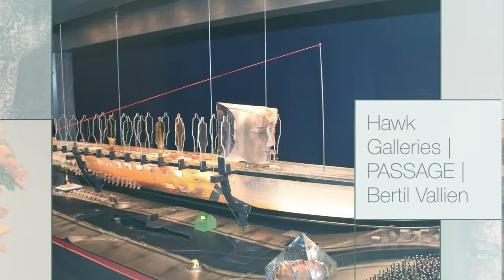2016 SOFA Chicago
Scenes from the 2016 SOFA Chicago Expo at Navy Pier during the Art & Design Matters Illinois Art Crawl including Traver Gallery (Jun Kaneko), Hawk Galleries (Bertil Vallien), Blue Rain Gallery (Rimi Yang), Schantz Galleries (Lino Tagliapietra), Aspen Grove Fine Arts (DeVon), Villa del Arte Galleries (Gil Gruvel, Christiaan Lieverse, and Marti Bofarull), Kirra Galleries (Tim Shaw), and Heller Gallery (Toots Zynsky).  Photo Credits: Alice Lowe